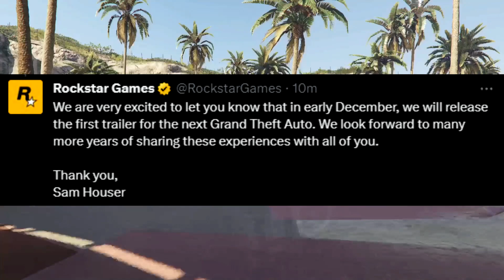OFFICIEL : GTA 6 ARRIVE ! TRAILER EN DÉCEMBRE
Snap : bgkgaming

Merci ! ❤